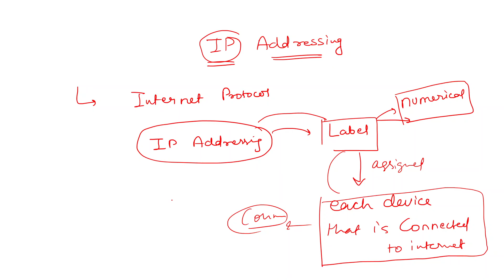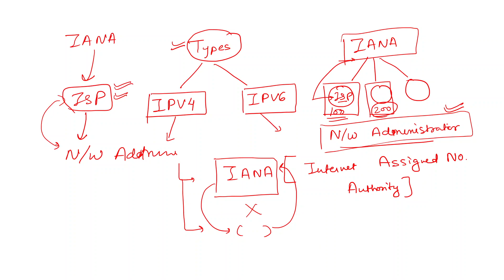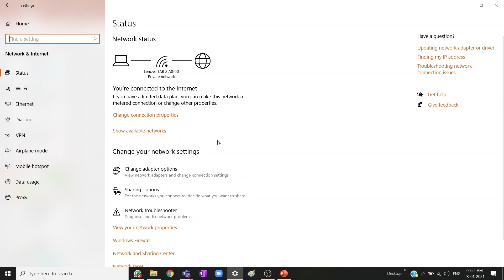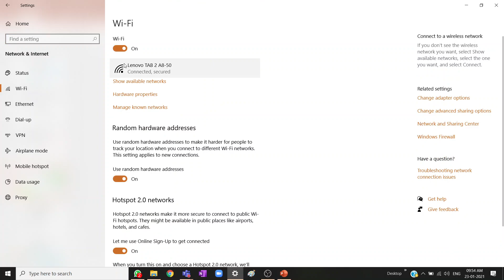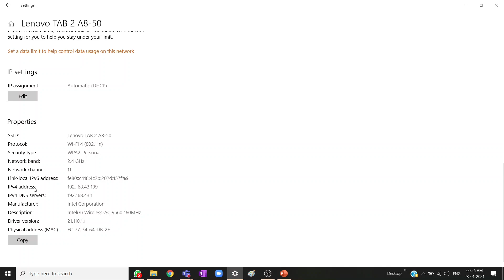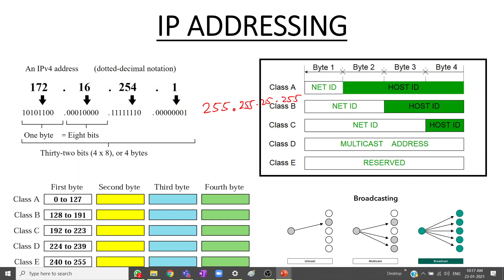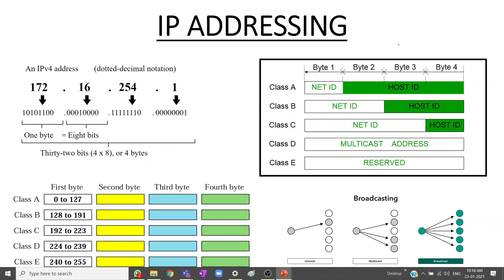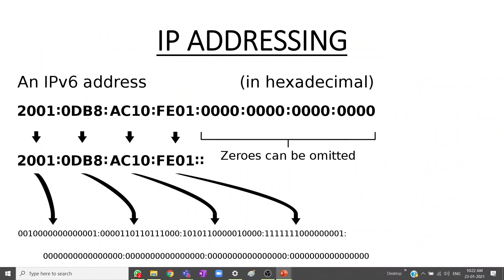IP Addressing || IPV4 || IPV6 || FEATURES II COMPUTER NETWORK